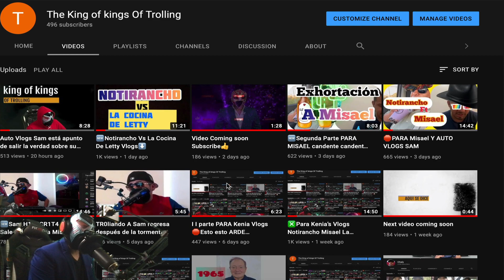demandado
Noticias calentito del dia miercoles